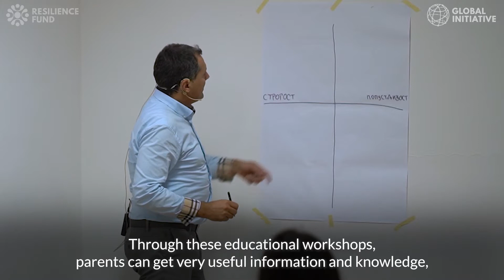Center Dr. Branislav Lolić in Bosnia and Herzegovina: Resilience of CSOs in the Western Balkans